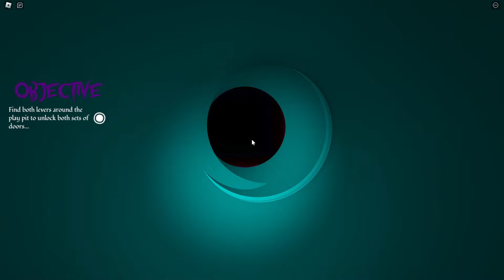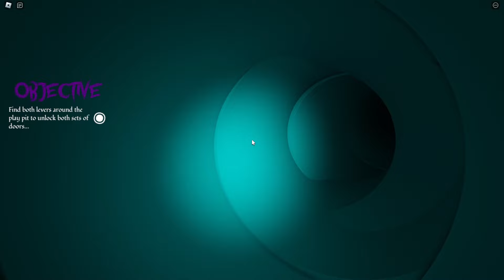Indigo Park Chapter 1 Roblox [Full Walkthrough]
Roblox Indigo Park Chapter 1 is a new horror game

You have been invited to explore an abandoned amusement park. Something you can see itself goes off.